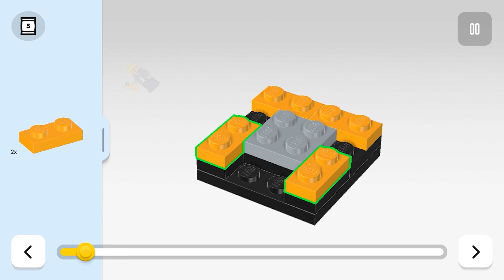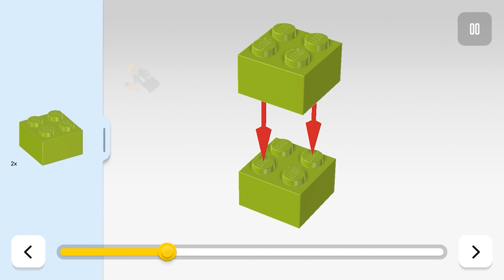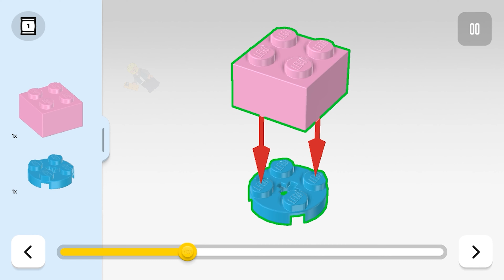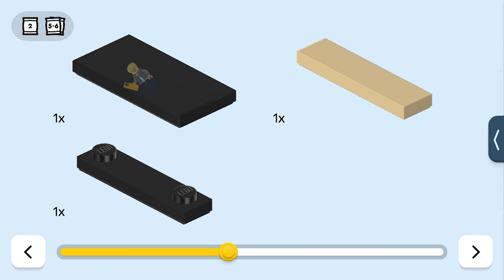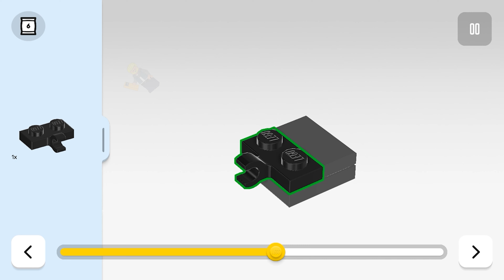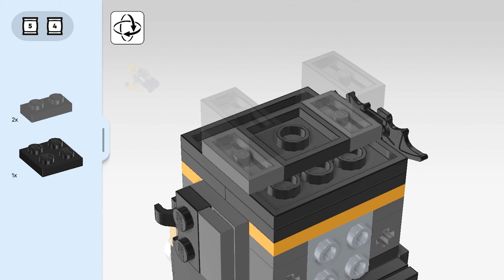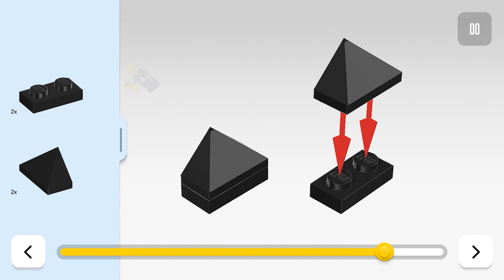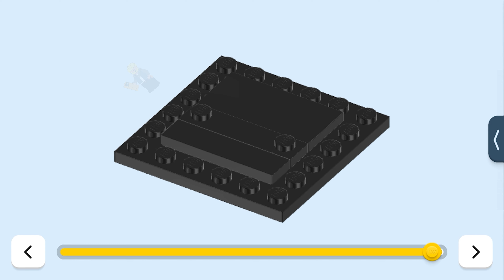LEGO Instructions - BrickHeadz - 40748 - Batman 8in1 - DC Comics Super Heroes (The Animated Series)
LEGO 40748 Instructions - DC Comics Super Heroes - Batman 8in1 - BrickHeadz

40748 LEGO Instructions from the LEGO BrickHeadz DC Comics Super Heroes theme will guide you how to build LEGO Batman 8in1 BrickHeadz set 40748

Set Details:

Set Number: 40748
Name: Batman 8in1
Pieces: 325
Released: 2024